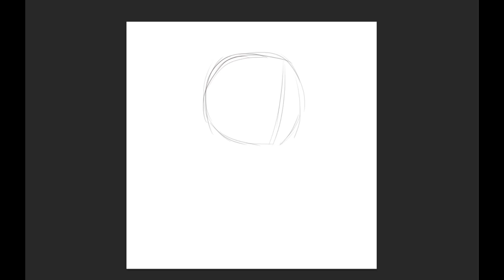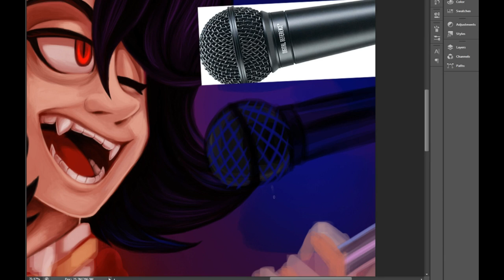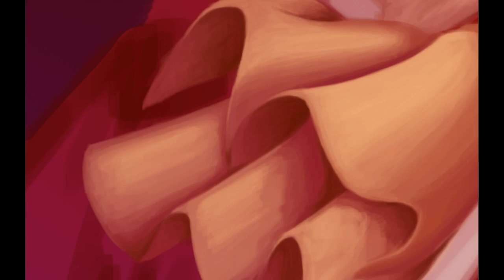-Culpeo- (Valiant souls) Sing little demon! [speed paint]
Ey! it's been awhile! but I got to show you guys a small part of something that'll be shown soon ;D

Culpeo an original Oc created by me and Hammie-heart on tumblr

time spent : 7 hours
program used : photoshop cc
tools : wacom intous draw small